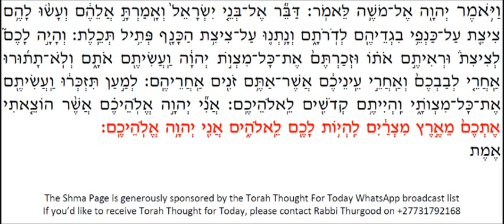Saying the Shma Part 3 - Vayomer (Hebrew Text)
A tutorial in the Shma, with highlighted Hebrew text accompanying the audio.